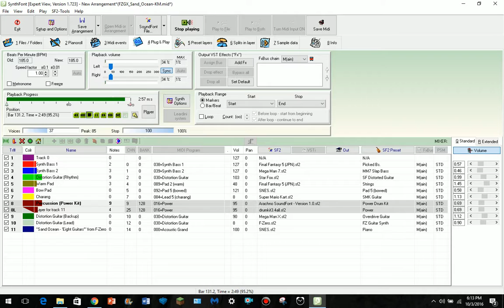F-Zero GX/AX - Sand Ocean (SNES Remix)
I definiteley believe that I'm the first one to make a SNES remix out of this theme. This is my second favorite version of Sand Ocean. The first one being the one from F-Zero X which is used for the track "Fire Field" as well. Also, I really HATE the other title used for this track which is "Eight Guitars".
MIDI by King Meteor
Remixed in Synthfont